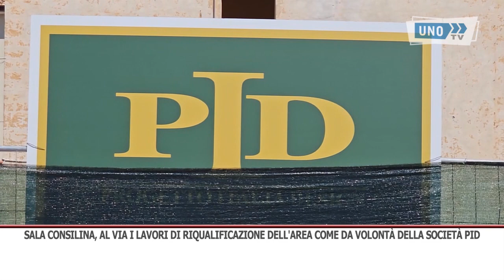INT RIQ AREA OK OK